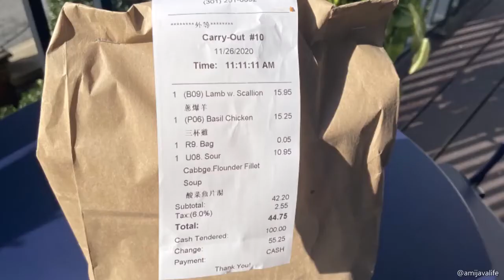Thanksgiving balcony launcher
2020 @Bob's Shanghai 66